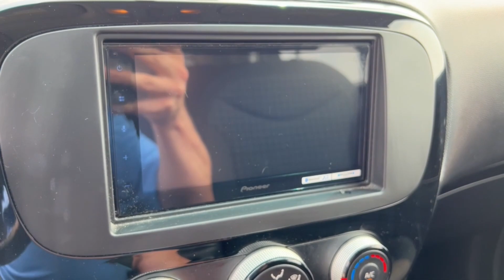2015 Kia Soul Columbus, Lancaster, Logan, Newark, Chillicothe, OH L23953B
Shadow Black Used 2015 Kia Soul Exclaim available in Columbus, Ohio at Matt Taylor Kia. Servicing the Lancaster, Logan, Newark, Chillicothe, OH area.

Clean CARFAX.brbrbrAwards:br  * JD Power Initial Quality Study (IQS) Initial Quality Study (IQS)   * 2015 KBB.com 15 Best Family Cars   * 2015 KBB.com Best Buy Awards Finalist   * 2015 KBB.com 10 Coolest New Cars Under $18000brbrReviews:br  * Whether you desire value practicality stylish looks or surprising technology and amenities in your economy hatchback the 2015 Soul checks all the boxes. The new plug-in Kia Soul EV meanwhile offers all that in an electric car with an EPA-estimated range of 93 miles. Source: KBB.combr  * Loads of available features; attractive cabin with user-friendly controls and ample passenger space; long warranty; excellent crash test scores. Source: Edmundsbr  * Totally transformed the Kia Soul is more fun to drive has more advanced technology and more surprises. It looks different because it is different. With its unique styling inside and out and impressive features its a new way to roll. Think of the Soul as your personal canvas. Its ready for custom touches. Unique colors inside and out for you to choose from. Plenty of optional accessories like aluminum sill plates for the doors all-weather floormats and bumper applique. For the finishing touch a sunshade with the name Soul on it. Soul ! models have distinctive front LED accent lights and LED taillights to stand apart from the rest. Enjoy the strong performance of Souls 130-hp 1.6L engine or Soul + and ! models 164-hp 2.0L engine and 6-speed automatic transmission. Manual transmission is also available on Soul and Soul +. An available Eco Package on Soul+ includes Idle Stop & Go. It automatically turns off the engine when you come to a complete stop and then seamlessly restarts the engine when you release the brake pedal. Inside you will experience tons of standard features including 60/40 split-folding rear seats and Bluetooth. Available features include sunroof push-button start with smart key pulsating speaker lights heated front seats power-folding mirrors voice-command navigation system automatic climate control rear-camera display USB/aux for your MP3s an accessory cable that lets you control your iPod and UVO infotainment system which lets you use your compatible cell phone to make hands-free calls receive and respond to text messages listen to streaming audio enjoy your personal music and play your favorite song artist or genre of music all by giving a single voice command. Source: The Manufacturer Summary